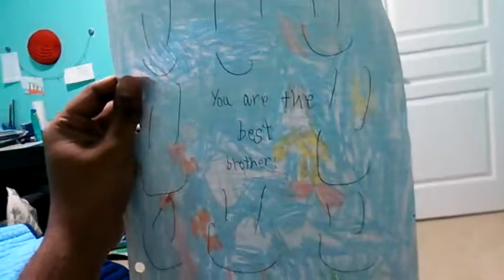Sabir showing some brotherly love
lil chat with my lil brother